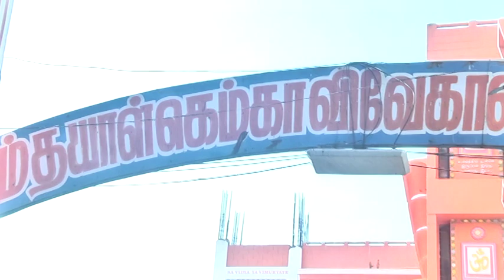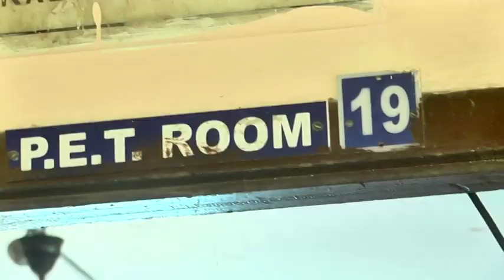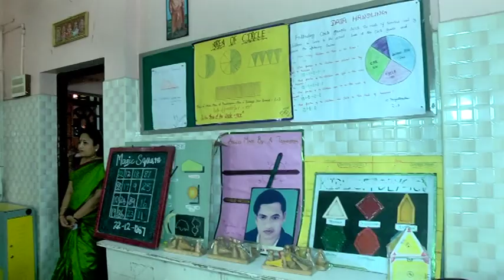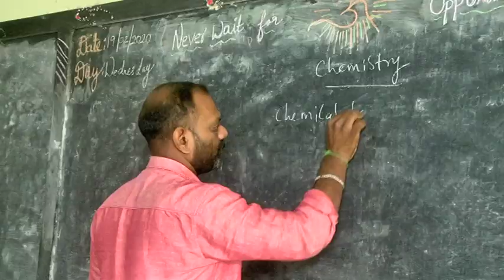SRDKVV CBSE INSPECTION VIDEO - 19.2.2020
SRDKVV CBSE INSPECTION VIDEO